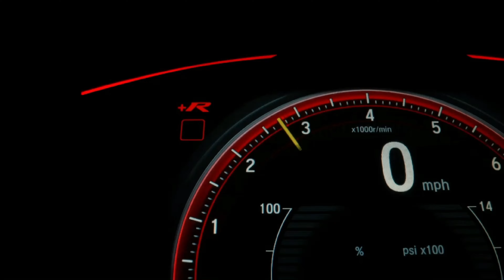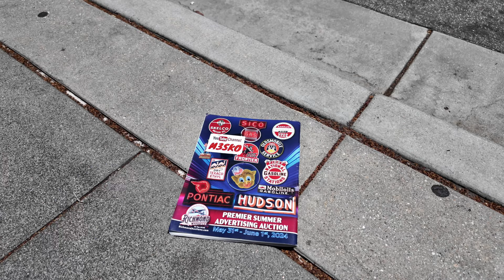Cruisin' Brea Classic Car Show 2024, Brea, California